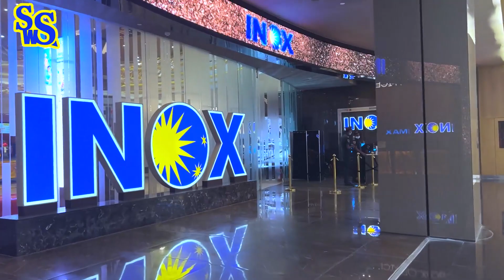Ramthakur Ashram || আজ মা আর শাশুড়ি মা কে নিয়ে রামঠাকুরের আশ্রম যাচ্ছি || কী কী ভোগ খেলাম ওখানে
This vlog is all about Ramthakurer Ashram.